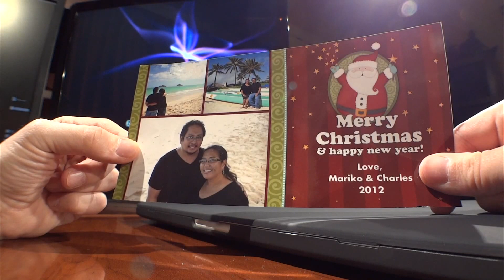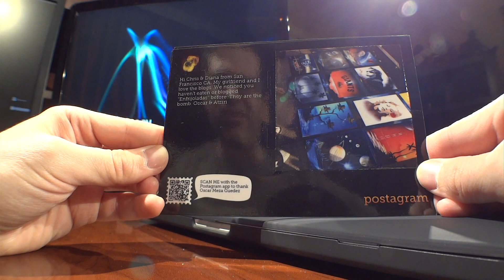Pirillo Vlog 256 - Shades of Gray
1420 NW Gilman Blvd 2543